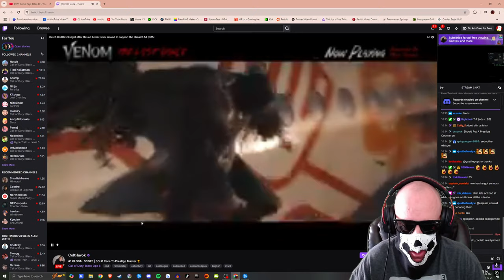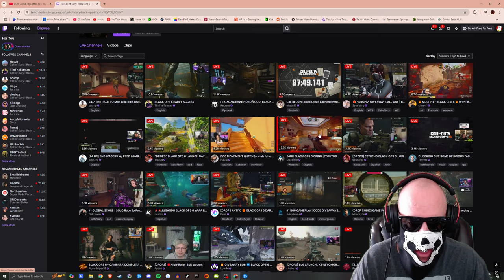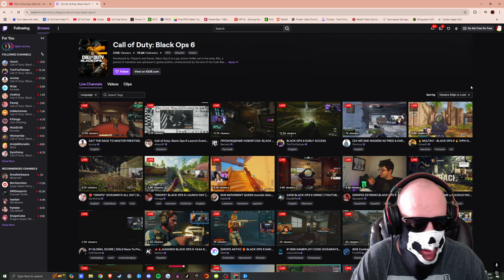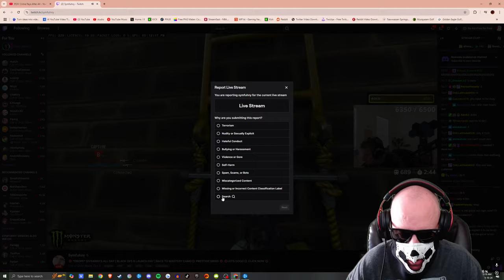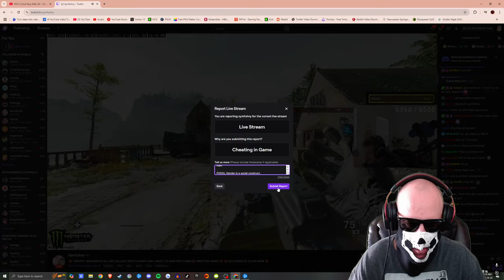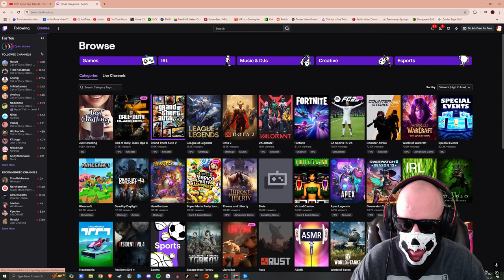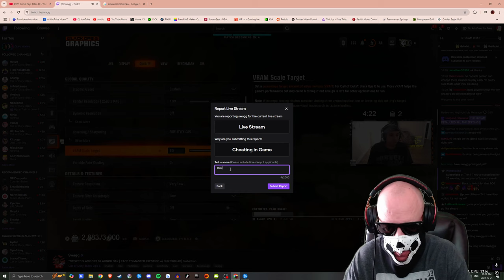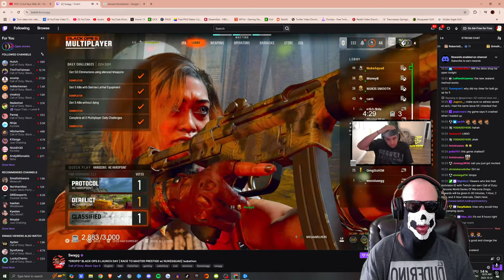Nadia, Symfuhny and Swagg Cheating in Black Ops 6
FaZe Swagg, Nadia and Symfuhny are cheating in Black Ops 6 already.